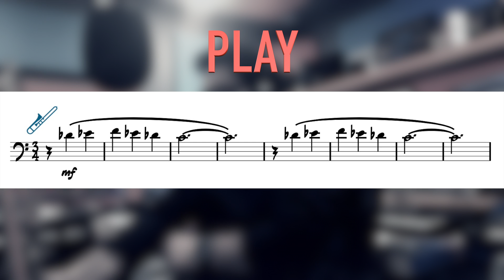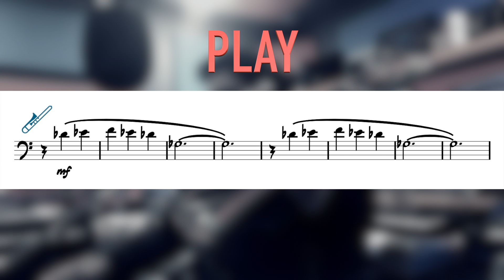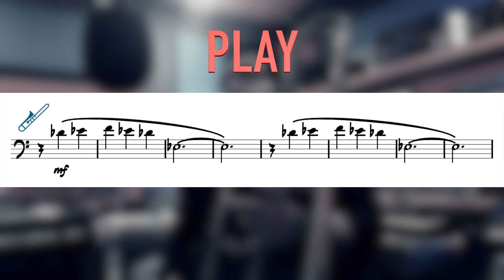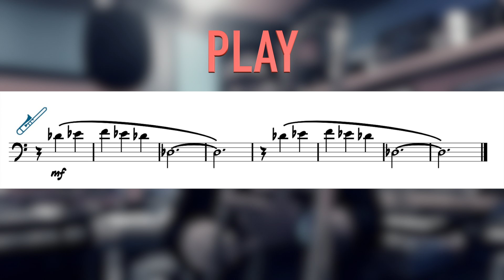Direction Sound Db with Nicola Ferro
LISTEN & PLAY

440 Hz

Copyright Nicola Ferro - SIAE

Il contenuto mostrato è di proprietà di Nicola Ferro - ed è stato ideato, creato e realizzato con proprio ingegno ed esclusive risorse da Nicola Ferro ed è interamente coperto da copyright, tutelato dalla SIAE e dalla legge.